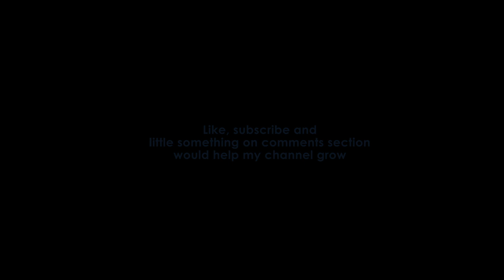White Noise Dark Screen, Sleep, Study, Focus, 1 Hour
Soft static white noise for relax sleep meditation or study. This video provides you with soft static white noise that can help you relax, sleep, meditate or study better. Discover how this natural sound therapy can help you improve your performance and reduce stress & anxiety. See how easy it is to improve your quality of life with just a few minutes of listening to this beautiful sound!

We have a wide selection of videos for you to choose from, so you're sure to find something that suits your taste. Your feedback is greatly appreciated and helps us to grow our channel.

Connect with nature for sleep videos

Presently I record footage and audio with my phone camera. I also use free footage but once I get my own Professional setup I will only use my own footage and audio.

For software I usually use Photoshop, Premiere Pro, Audacity, After Effects and Sketchup to create my videos.

Please note that loud sounds can damage your hearing so adjust volume to a comfortable level. Please keep your speakers to a safe distance. If you have significant difficulty sleeping on a regular basis, please consult your physician.